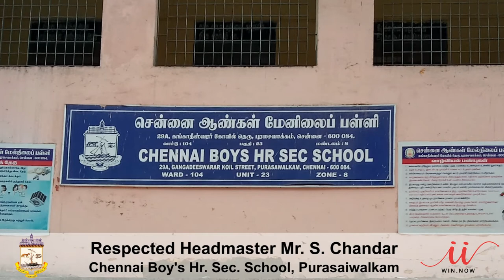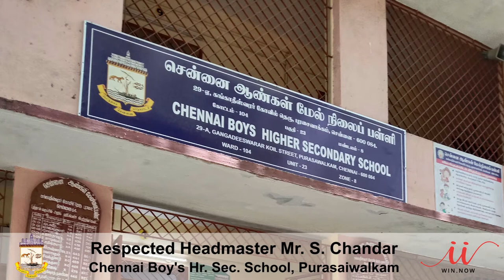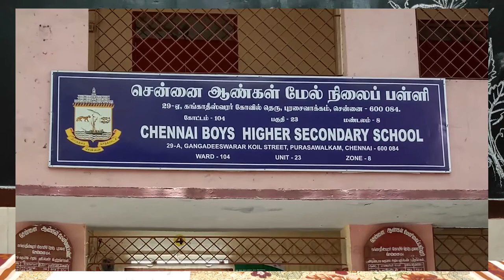About Chennai Boys Hr Sec School || Purasaiwalkam || Cbhss84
The Respected headmaster Mr. S. Chandar occupies a very prestigious place in the school as well as in the society. For giving a concrete shape he should have a balanced and dynamic personality. He will brief about Chennai Boys Higher Secondary School, Purasaiwalkam.

CHENNAI BOYS HR SEC SCHOOL
No. 29A, Gangadeeshwarar Koil Street,
Purasaiwalkam, Chennai - 84